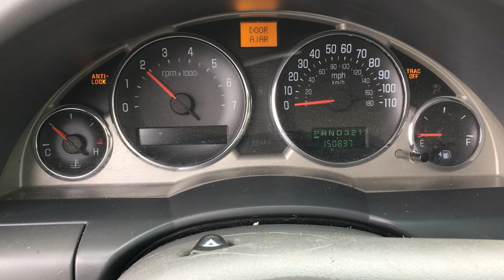T0035C 2005 Buick Rendezvous